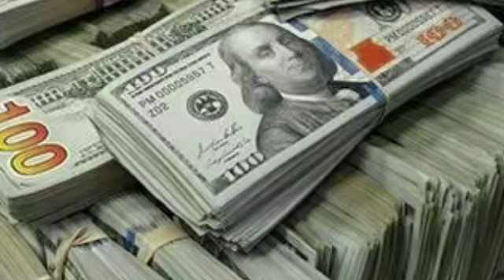The money is already printed, you just have to go get it.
🤍Welcome Back My Beautiful Manifestor’s
        “LET’S SPEAK IT INTO EXISTENCE”

🤍🤍Your video speaks of: Money

 This Is a safe space where you are free to clear your mind & create the world you desire.

🤍🤍🤍🤍Please:
Like| Comment| SubscribeI Share